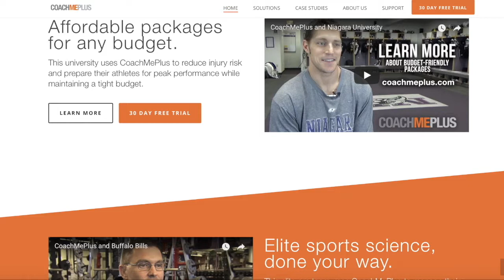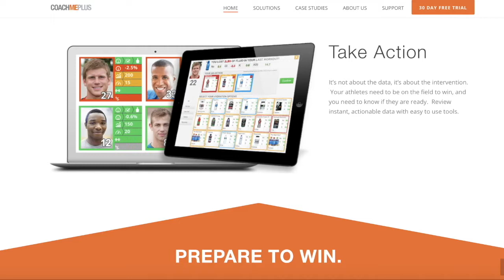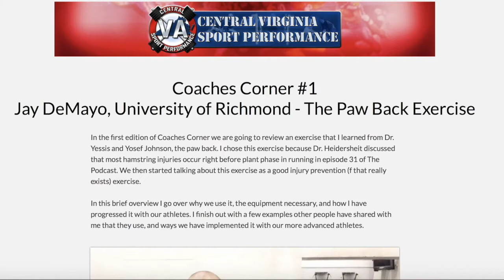Episode 115: Ron McKeefery, PLAE-Where in The World Is Coach Mac, and What Has It Taught Him?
“I think were we need to continue to challenge ourselves is, just because we are good at that, we may be good at the human side of it.  We still need to be able to explain why we do what we do and teach up and teach down what we are doing.” Ron McKeefrey

Today we are joined by PLAE Mac Performance’s Ron McKeefrey to discuss his travels and the lessons he’s learned through them.  He starts by talking about what his job with PLAE entails, and why he found it so appealing. That leads him right into what differences he sees throughout the world when it comes to strength and conditioning. This includes what parts in the world are leading the way in different aspects, and how each region is improving. Next, he discusses where he sees the US in this whole thing, and what our role is when it comes to improving the profession worldwide. He then touches upon how he has looked at these differences and used them to help develop himself professionally and build his staffs. Mac then discusses his opinion of experience within a sport and how it relates to being the best coach possible. He then finishes with what his world travels have brought to him and how it has made him a better coach and teacher.